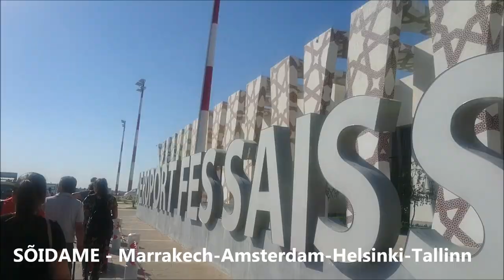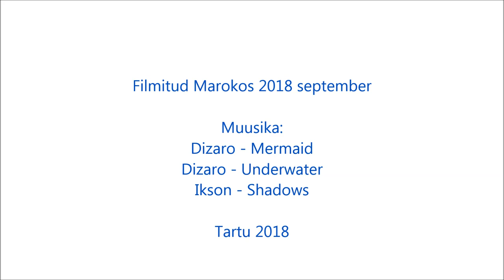Maroko reis 2018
Klippe meie Maroko reisist september 2018